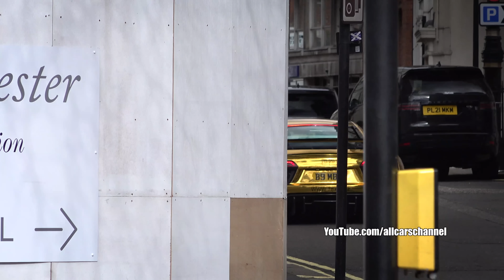Supercars in London March 2022 - CSATW356 [Sian, Senna, LFA, SF90, SVJ, Huracan STO, 488 Pista]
Supercars in London March 12, 2022 - CSATW343 [Part 1] [Sian, Senna, LFA, SF90, SVJ, Huracan STO, 488 Pista and more]

Supercars in London is back to the channel with an another interesting video, and here are some cool supercars that i filmed on a regular Saturday, on March 12, 2022 in London. Here is the first part of the video, where you can see a good selection of cars, including a Lamborghini Sian FKP37, McLaren Senna, Ferrari SF90 Stradale Assetto Fiorano, Porsche 991 Speedster, Ferrari 488 Pista, Lamborghini Aventador SVJ LP770-4, Lexus LFA, Ferrari 812 Superfast, Porsche 992 Turbo S, Lamborghini Huracan STO LP640-2 and other interesting cars.
Cheers!